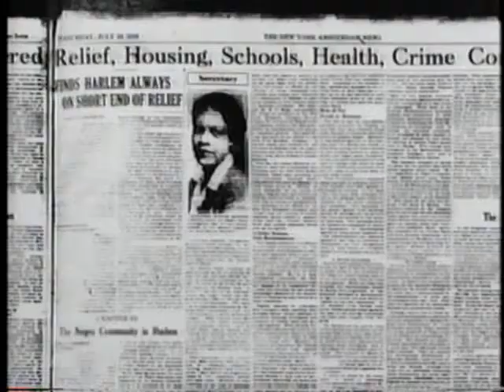New York, New Deal 4